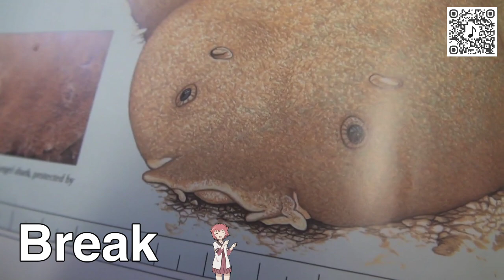Pokemon Emerald Nuzlocke #4 (Finale/Fail)